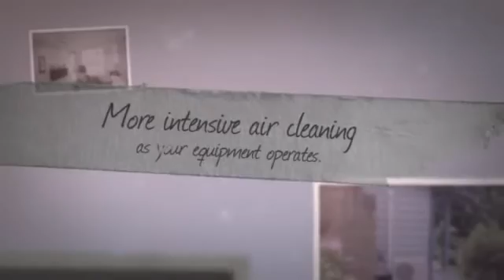Mini Split Air Conditioner Review in Mini Split Warehouse.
Mini Split Air Conditioner Review in Mini Split Warehouse. Awareness of indoor air quality problems is important as you consider how to make your home environment healthier.